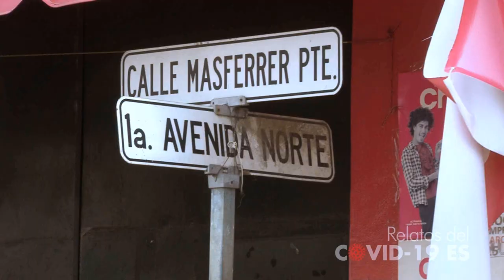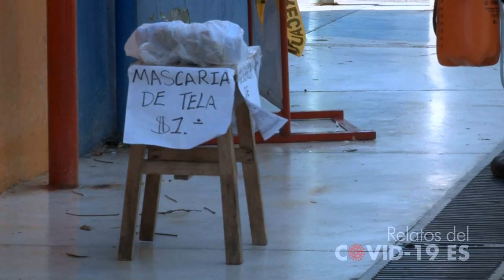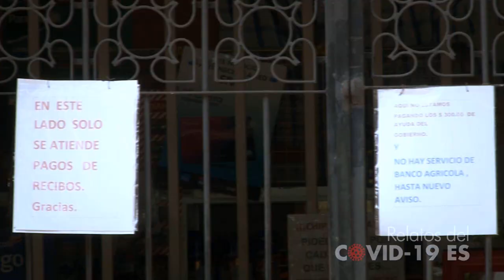CONFINADOS | Relatos del covid-19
Quizás ya nadie recuerde aquella noche del 21 de marzo cuando el Gobierno de El Salvador anunció que a la medianoche de ese día comenzaba la cuarentena domiciliar obligatoria por la pandemia del covid-19. A partir del 22 de marzo todos cerraron las puertas de sus casas y se quedaron confinados. Nadie estaba preparado para esto, ni nadie se hubiera imaginado nunca que esta situación llegase hasta este punto. El coronavirus es un enemigo absolutamente desconocido que ha logrado confinar a más de 3.000 millones de personas en todo el mundo, algo nunca visto en la historia de la humanidad. Algunos expertos han calificado ya al Covid-19 como la peste del siglo XXI. El coronavirus se une así a las cinco pandemias más letales de la historia de la humanidad: la viruela, el sarampión, la conocida como gripe española de 1918, la peste negra y el VIH. Ya han pasado casi dos meses y medio desde que ninguna persona visitará lugares turísticos, las calles se miraban vacías, desoladas. El miedo hacia que las personas solo se asomaran a sus ventanas para ver qué sucedía afuera. Este es un relato en imágenes experimentando la soledad que el confinamiento por el covid-19 le dio al país. Pero, ahora que ya está cerca el fin de la cuarentena, tenemos que ser realistas de que el covid-19 sigue afuera y no se ha ido, por lo que es importante mantener las medidas de distanciamientos social, uso de mascarillas, el lavado de manos y la desinfección personal. Este es un relato en imágenes.

¡Visítenos!